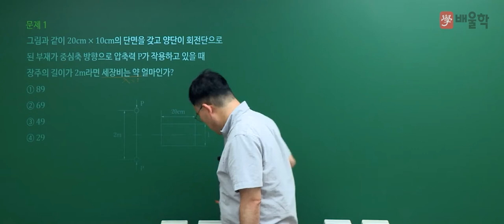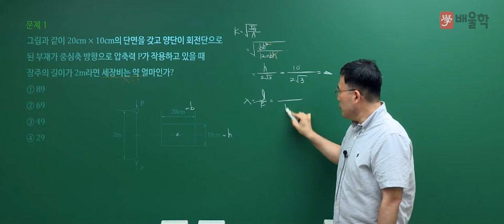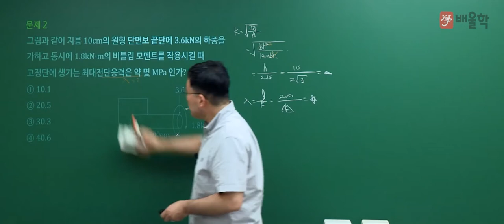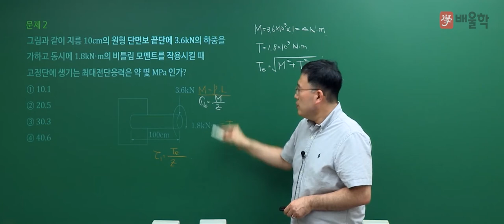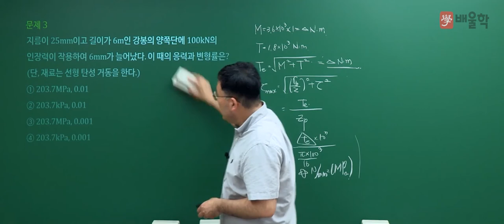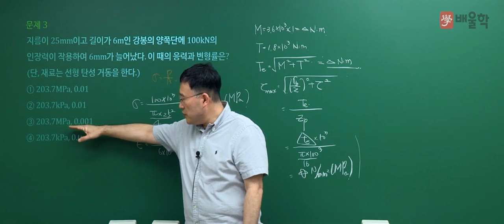[일반기계기사 필기] 2021년 4회 필기 기출 풀이 1과목 재료역학 - 김영기 교수님